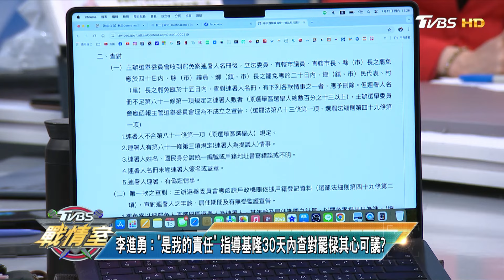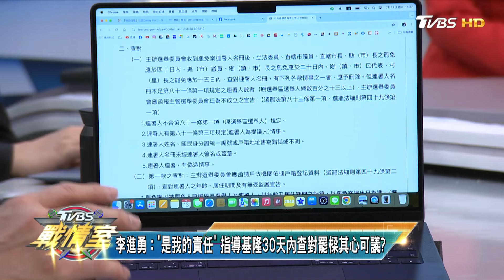【林珍羽/郭正亮/黃暐瀚】鄭文燦信心滿滿交手機自清反成收押鐵證 太陽花心腹涉串證？少康戰情室20240713